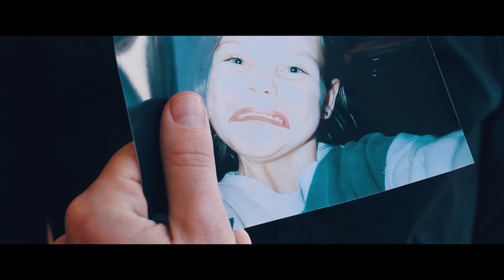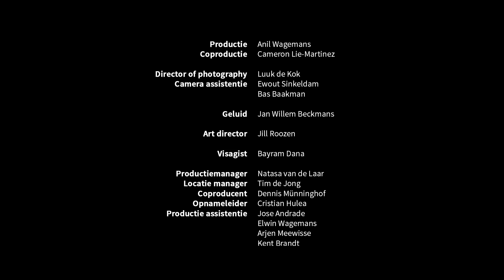Korte Film -- Kidnept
Zwarte komedie over de sullige, alleenstaande vader Thomas. Op zijn werk wordt hij constant belachelijk gemaakt door zijn idiote collega's. Zijn pestkoppen zijn op zoek naar de ultieme grap om Thomas in de maling te nemen.

Ze gaan zijn dochter kidnappen.

Met Sytse Faber, Boumadian Jaghi, Torsten Colijn en Göksel Altan. Geregisseerd en geschreven door Anil Wagemans.